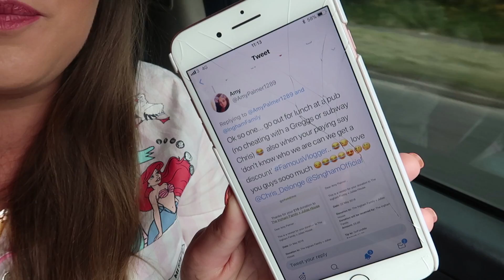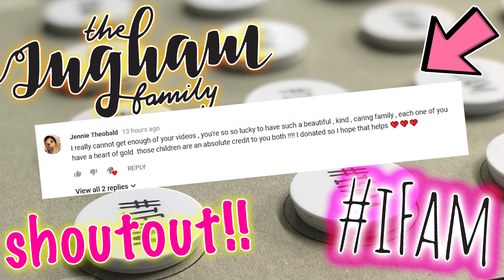OUR TWITTER FOLLOWERS CONTROL OUR DAY - DARES FOR CHARITY! 24 HOURS IN OUR PJ’s!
Today we wore PJ’s for 24 hours to help raise money for the amazing charity Julia’s House. From the school run in the morning until we went to sleep at night we wore only our PJ’s! Plus our Twitter followers control us doing dares throughout the day! WARNING: HILARIOUS!! ⚠️

** To end our vlogs for our 900K celebration! 🔜 Send a short 10 to 20 second clip ending our vlog! You know the way we do it. But make it your own! Send us a screen grab showing us your subscription and notifications being turned on with your video clip.

   Low Road
   Hunslet
   Leeds
   LS10 1AE
   England
   UK.